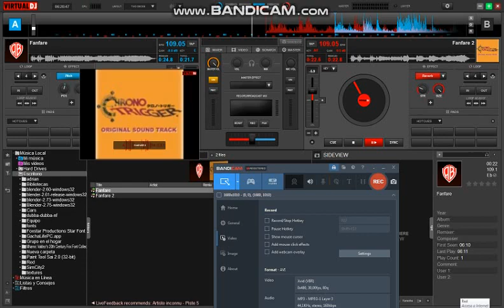20th Century Fox Fanfare Mix 2021 + Guess What I Have?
Is Call Virtual DJ 2020/2021